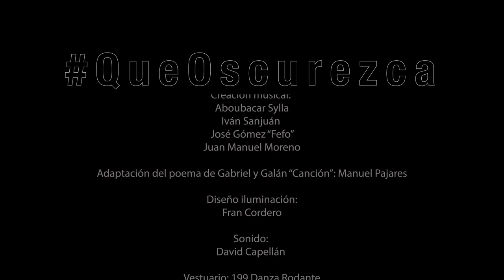QUEOSCUREZCA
QueOscurezca (“Hasta que oscurezca” con pronunciación y acento extremeños) es un alegato a favor de la danza y de las artes escénicas en general. Porque seguiremos bailando, haciendo música, actuando...“hasta que oscurezca”... porque la cultura ha pasado por muchas crisis y esta es una más, pero nosotras y nosotros seguiremos bailando “hasta que oscurezca”.

Cuatro bailarines, cuatro miradas, cuatro lenguajes, unidos por una gran voluntad de entenderse, cuatro bailarines procedentes de diferentes estilos que fusionan sus lenguajes para hablar de la danza como un solo lenguaje universal.
Todos hemos vivido esta pandemia de diferentes formas y con diferentes fases; se puede leer en cada solo de danza la experiencia de cada uno de ellos, y a su vez la experiencia colectiva de creación de QueOscurezca. Liberación, transformación, añoranza, búsqueda de identidad, miedo a la incertidumbre.